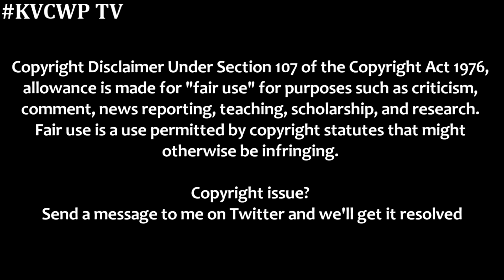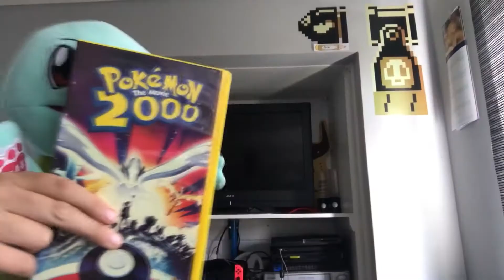KVCWP TV Continuity 17/09/2022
Charlie YDM Gaming content end credits
KVCWP Ident
CharlieYDM gaming content promo [Voiced by MarioFanatic 2004]
KVCWP Ident
Not a VHS opening you will expect promo
KVCWP Ident
SpyroYDM promo [Voiced by Willow Omega]
KVCWP list [Voiced by MarioFanatic 2004]
KVCWP Ident
CharlieYDM gaming content intro